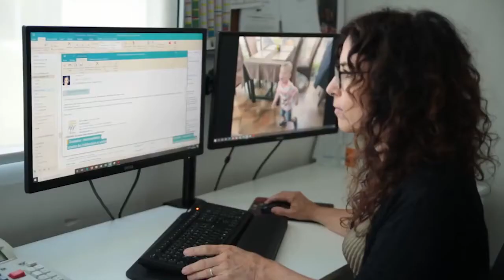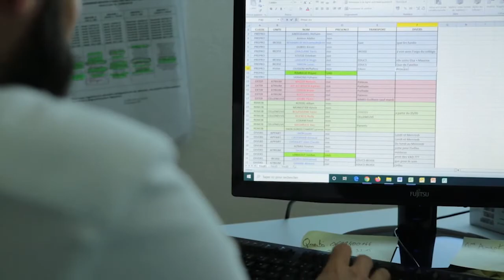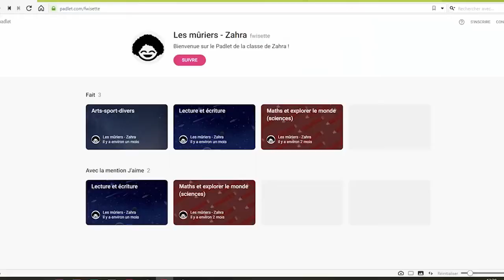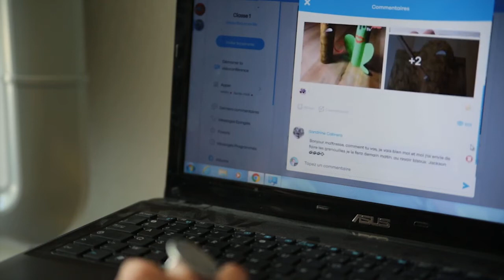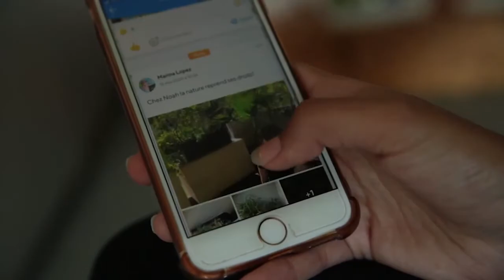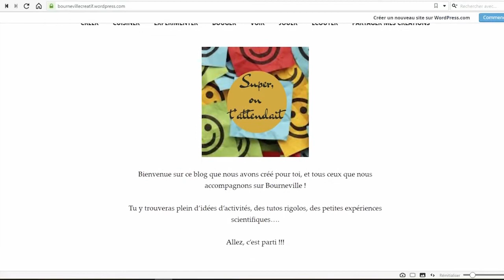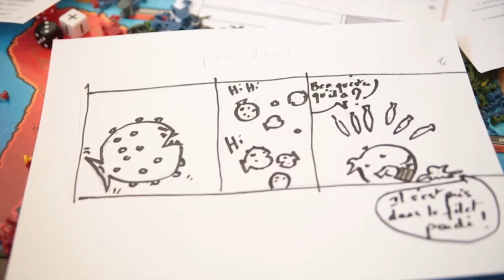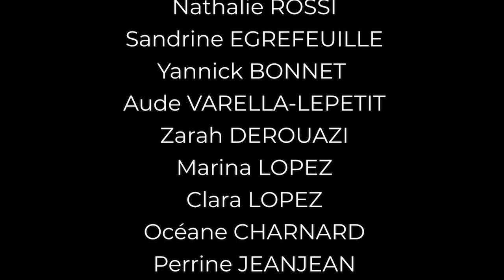La Covid en ITEP : garder le lien avant tout.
La crise sanitaire a eu un impact important sur différents secteurs et notamment sur l’éducation des jeunes.
Chacun a dû faire face à de nombreux défis et a dû s’adapter aux changements, notamment en ITEP (Bourneville et le Languedoc). Quel impact a eu cette crise sanitaire sur l’éducation des jeunes fragilisés ? Comment l’équipe de professionnels s’est-elle organisée pour les accompagner au mieux ?